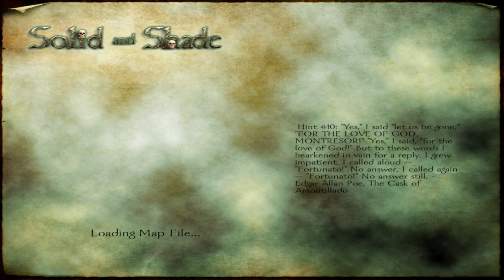Mount And Blade Solid And Shade: Episode 7 (I forgot the intro)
Below is  the form to the game download link can be gotten their:

The Story:

Night Mare be his new name a man with so much power he takes over the world with mass army's at each keep with one quest in mind, the searches for the stone the stone that will allow his dark master to destroy the world.